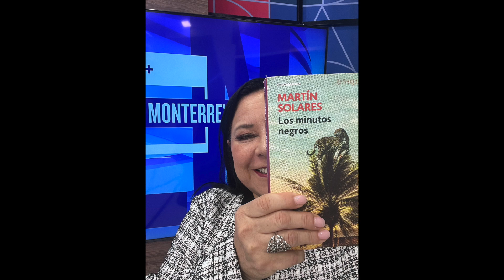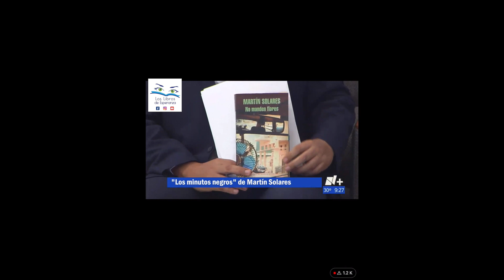LOS MINUTOS NEGROS//MARTÍN SOLARES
Los minutos negros del escritor mexicano Martín Solares, nacido en Tampico.
Está ambientada en la década de los setentas,  transcurre en Paracuán, una ciudad imaginaria de la frontera norte de México, una ciudad asediada por narcotraficantes y policías corruptos,
Un joven periodista es asesinado y el caso acaba en manos de Ramón Cabrera, Macetón Cabrera, uno de los pocos policías honrados de la fuerza local. A primera vista todo apunta a que el sospechoso es un miembro de un cártel de drogas. Sin embargo, la investigación conduce al Macetón a un antiguo caso relacionado con la muerte de unas adolescentes que data de más de veinte años atrás. El protagonista se ve obligado a reunir los datos que quedan de aquella investigación. Conocemos así la historia de Vicente Rangel, otro policía honrado rodeado de corrupción y podredumbre que desapareció en extrañas circunstancias.
En mi opinión esta novela no tiene desperdicio, me gustó la estructura, la trama, la psicología  los personajes, el ritmo vertiginoso, el retrato de  la compleja realidad del México de esa época  y que Martín sabe transmitir con excelencia, es un maestro de las letras.
Es una de las mejores novelas negras que he leído… Si te gustan las novelas de policías, los thrillers llenos de intrigas, traiciones y suspenso…. esta novela es para ti; además se hizo una película, donde el escritor Martín Solares se involucra de lleno en el guion.